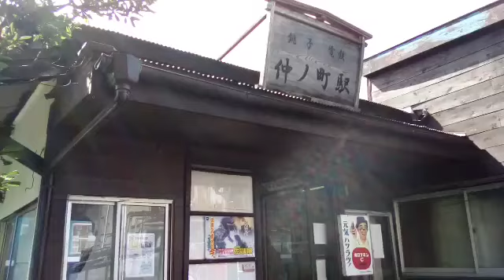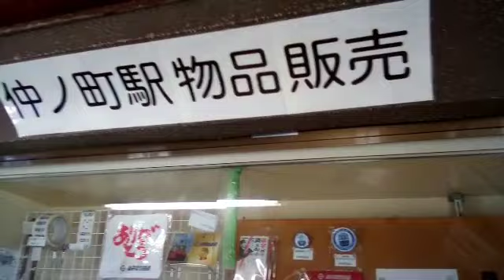【銚子電鉄のレトロ車両&最先端ロボットのコラボ‼️】「Robot Friendly (ロボットフレンドリー)」ロボットと乗車できますイベント出発式を見てきました‼️(22/09/17)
【撮影内容】
銚子電鉄、Robot  Friendly ロボットと乗車できますイベント出発式を見てきました‼️(22/09/17)

【撮影日時】
2022年9月17日　銚子電気鉄道仲ノ町駅

⏹️⏹️⏹️⏹️⏹️2022年3月後半の鉄道写真ニュース動画紹介⏹️⏹️⏹️⏹️⏹️⏹️⏹️⏹️⏹️⏹️

⏹️⏹️⏹️⏹️⏹️おすすめ鉄道写真ニュース動画紹介⏹️⏹️⏹️⏹️⏹️⏹️⏹️⏹️⏹️⏹️

挿入ミュージックです(^_^;)

アシスタントをしていただける方がいらっしゃればよろしくお願いいたします_(._.)_